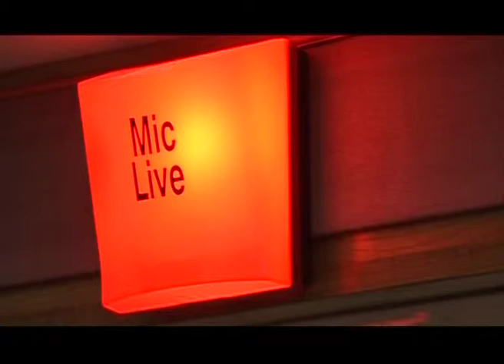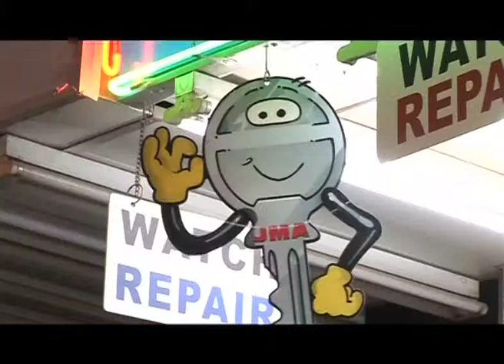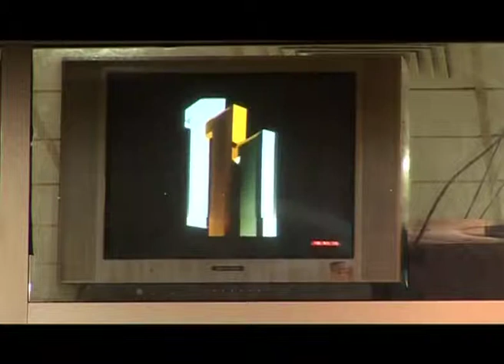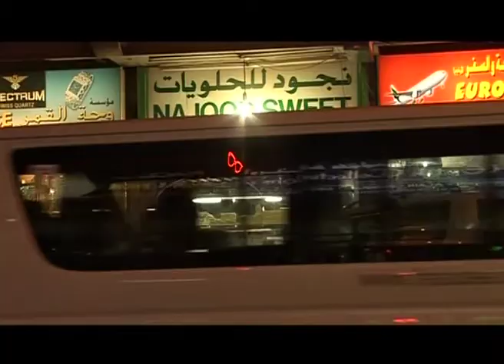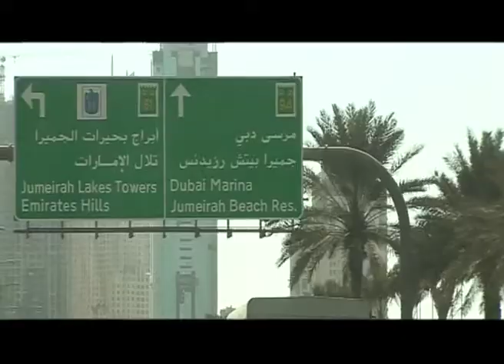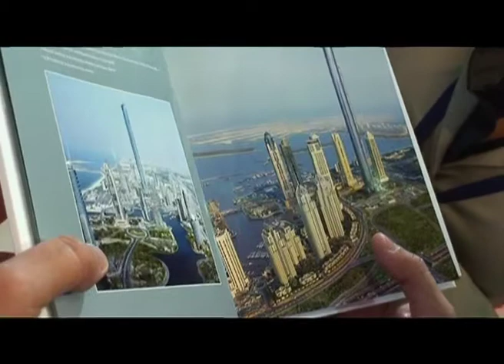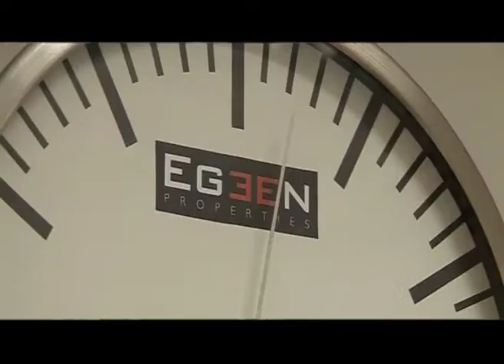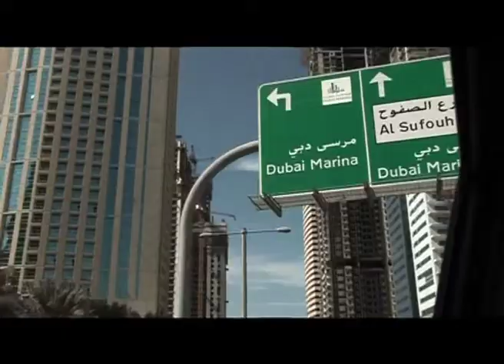My Neighborhood, a TV pilot by Mahmoud Kaabour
Veritas Films was commissioned to produce a pilot of our original concept "My Neighborhood" in July of 2008 by the Arab Media Group. The show was to cover thirteen Dubai neighborhoods and be the flagship series for AMG's art and culture channel. The channel was axed in light of the economic downturn in 2008 and the show was never produced.
The pilot was directed by award-winning filmmaker Mahmoud Kaabour. It highlights Satwa and Dubai Marina neighborhoods.